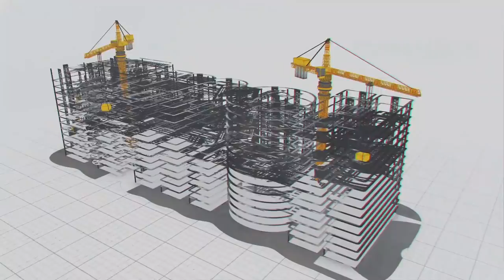Advance Planning helps in Adverse Conditions - Works at Polavaram going on Uninterruptedly | MEIL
Advance Planning helps in Adverse Conditions - Works at Polavaram going on Uninterruptedly | Megha Engineering and Infrastructures Ltd (MEIL)

Massive floods in Godavari River - MEIL buzzing with works at Polavaram
Even during the floods, Polavaram Project works continues uninterruptedly
Currently, 19 lakh cusecs of flood water flowing from Godavari River
MEIL executing the works with all precautionary measures
So far, 44 girders have been fixed on 11 blocks

The main aim of the Polavaram project is to stop the Godavari flood merging with the sea and make the state prosperous. MEIL bagged the project in reverse tendering process by saving Rs 838.51 crore to the exchequer. MEIL is executing the works as per the engineering manual and according to the plan. The works are going on at a brisk pace according to the action plan. The state government is able to get the long-pending approvals for designs from Central Water Commission (CWC).